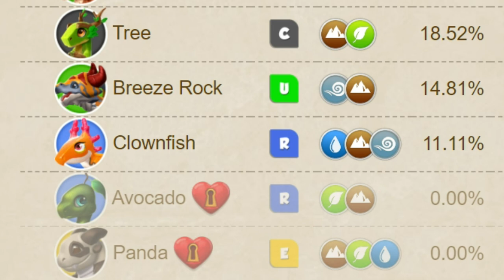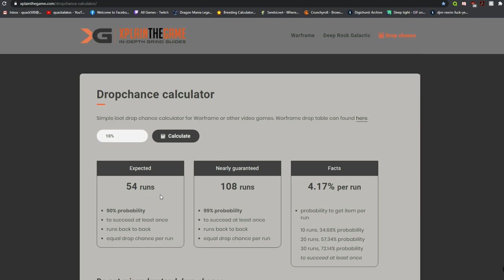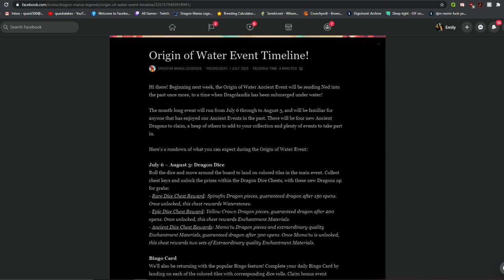How to Breed the MUSICAL DRAGON in DML! 3 BEST Breeding Combinations! - DotM JULY 2020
How to breed the legendary MUSICAL DRAGON in DML! Musical is the dragon of the month for July 2020, and today I'll be guiding you on how to breed this wonderful dragon!

3 BEST breeding combinations:

#1 - Plant + Clownfish
#2 - Earth + Elixir (OR Go Green / Nurture/ Sprite / Springtime)
#3 - Snow + Seed

I always recommend for you to level up your dragons to level 15+ when trying to breed for legendary dragons like Musical since you get boosted breeding odds!

Also, the Musical dragon's breeding time is 2 days, reduced to 1 day and 14 hours with VIP, same as all legendary dragons!

how to breed the musical dragon in dml new legendary dragon how to get musical breeding help breeding tips breeding information how to get the new musical dragon of the month dotm breeding help first try successful breeding how to get 3 best combinations best combo dml legit drop chance